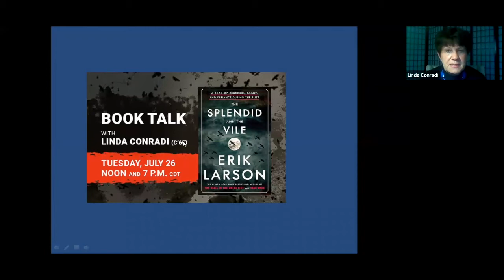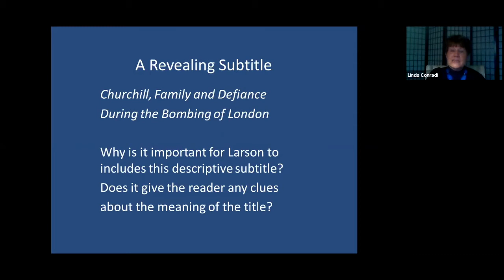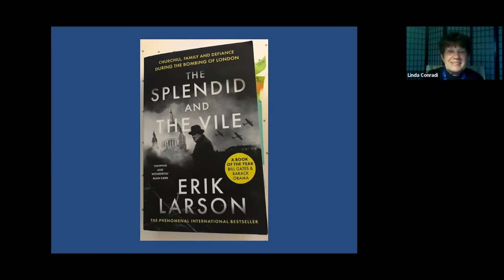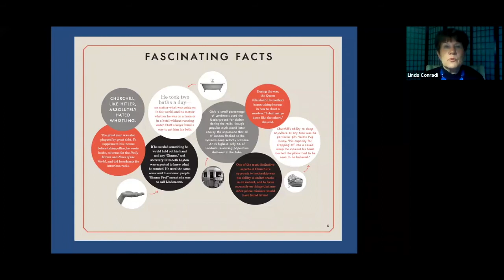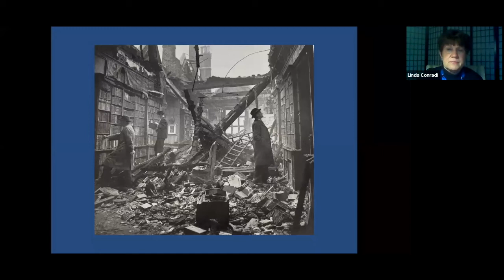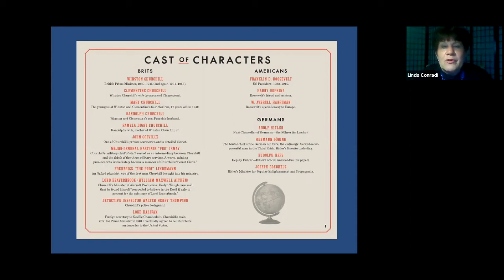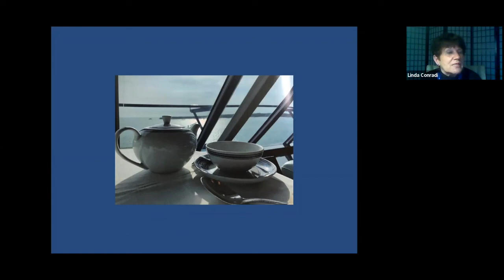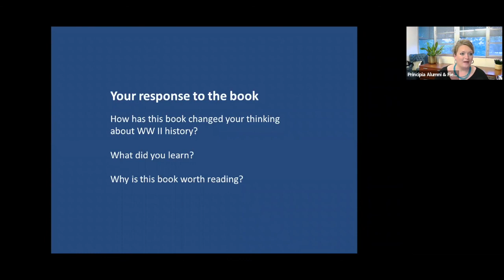July Book Club Talk: The Splendid and the Vile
Enjoy the recording of the Principia July Book Club talk with Linda Conradi (C'65). The Splendid and the Vile by Erik Larson shares an inspiring portrait of courage and leadership in a time of unprecedented crisis.